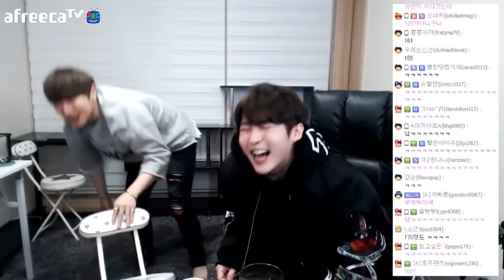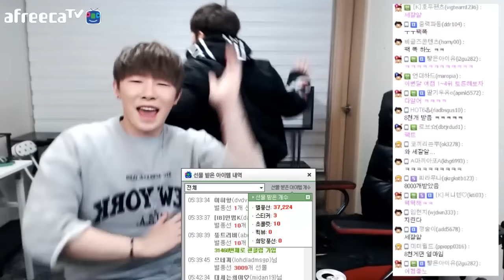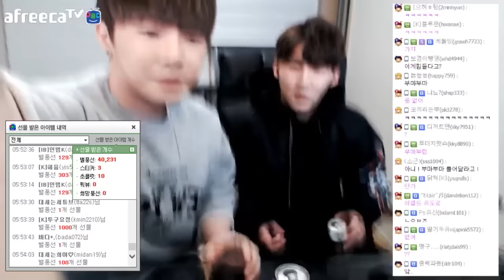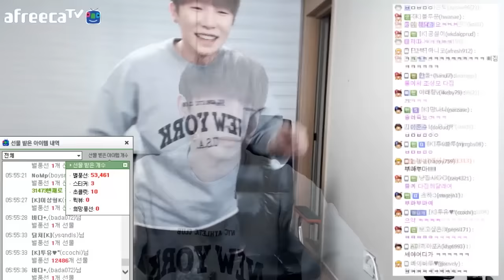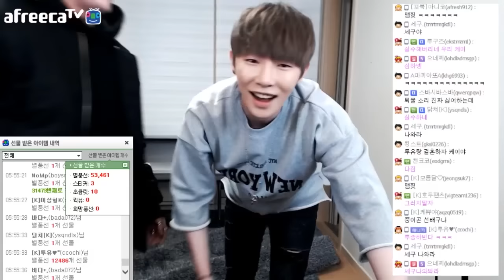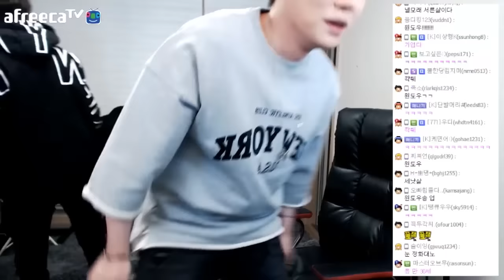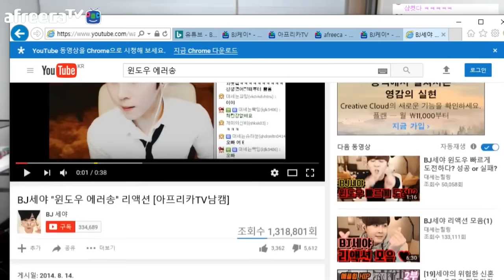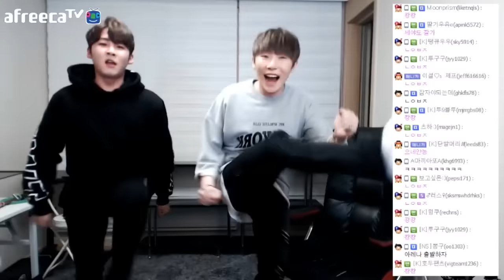[케이TV][합동방송]만취(?)한 세야 깜짝방문?! 케이 호박나이트?! (케이X세야) [17.01.27]